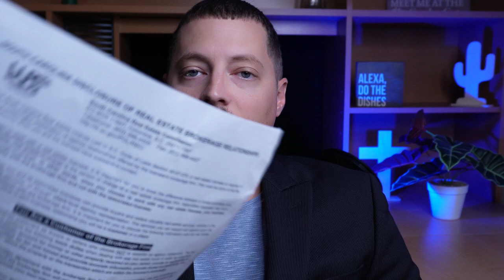The Truth About Realtors Commissions 👀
There are indeed big changes going into effect of August 17 in relation to how residential real estate is practiced as a result of the NAR settlement. However, the big changes are in fact NOT what many are implying on the internet. Let's clear the air. Please remember that commissions are negotiable and you can, as a buyer, request to not be held responsible for your agents commission at all. However, also remember that this approach could amount to asking your representation to work for free which is why this is a seldom seen scenario.

Contributions Can Be Made To This Channel At

653 Coit St.